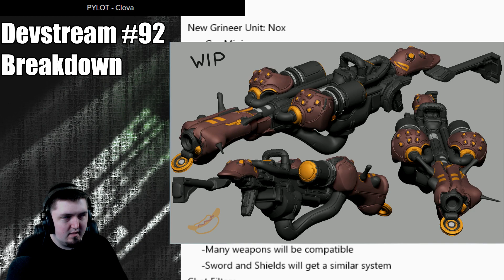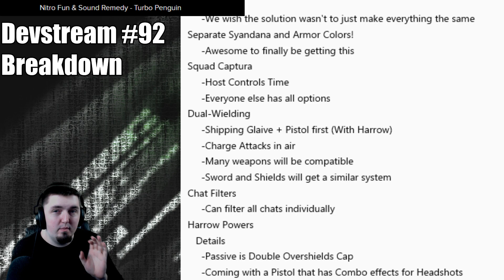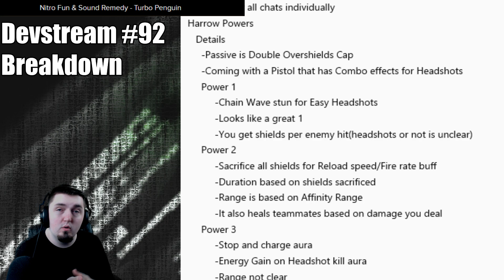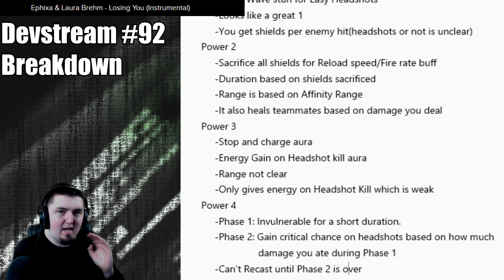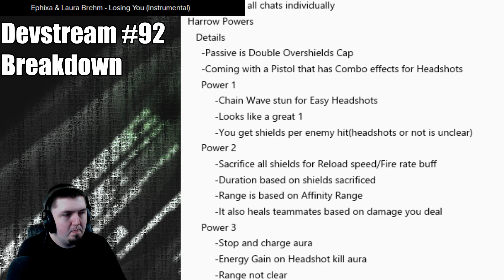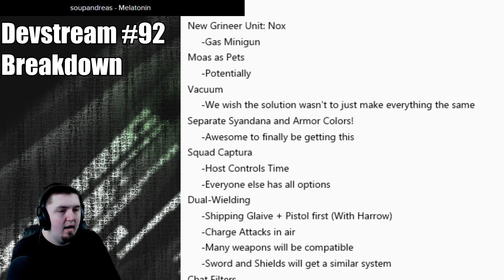HARROW DETAILED! - Devstream #92 Breakdown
DE has a near 100% dodge chance today